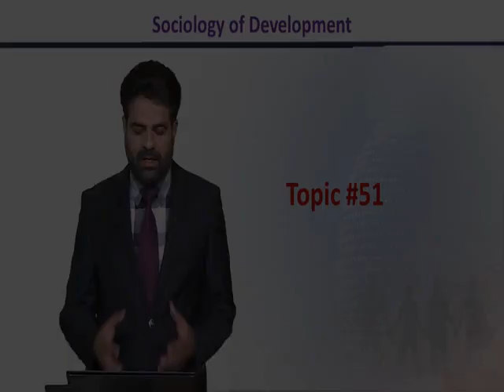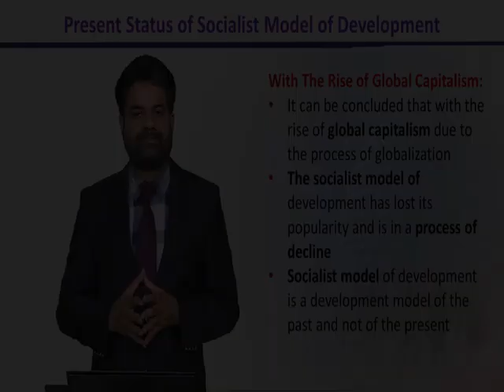SOC603_Topic051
Present Status of Socialist Model of Development